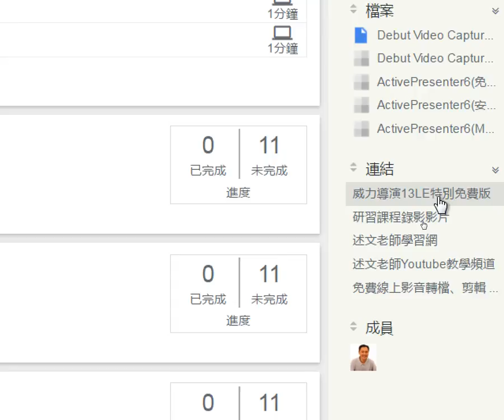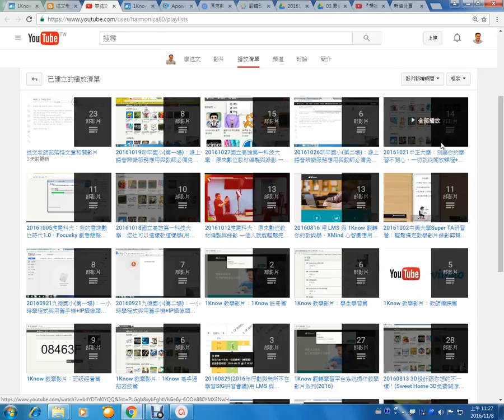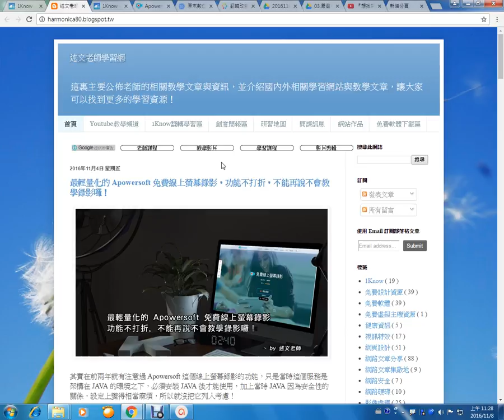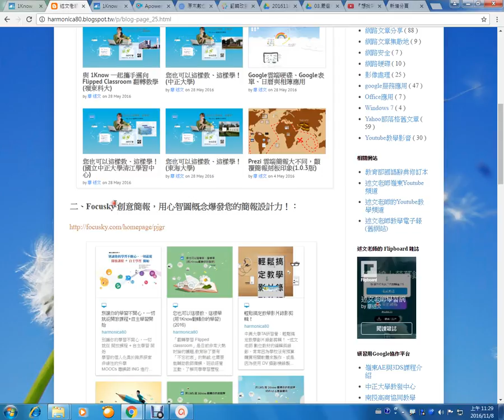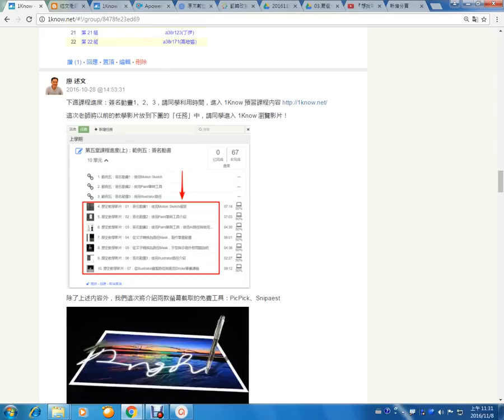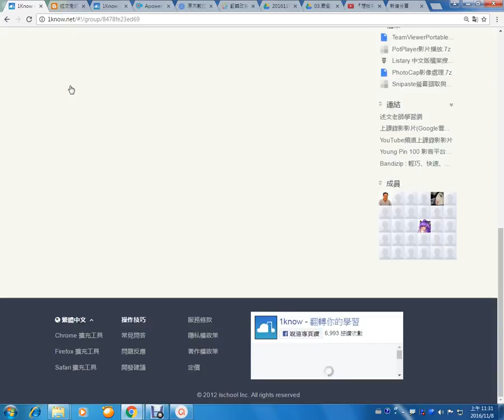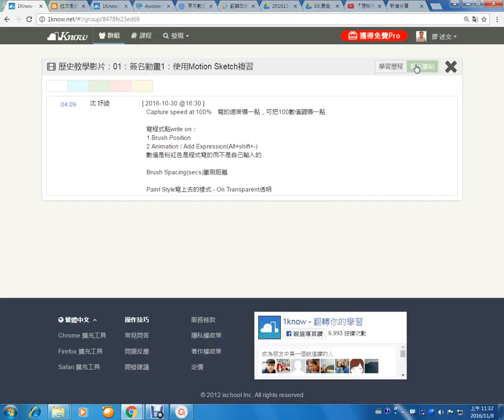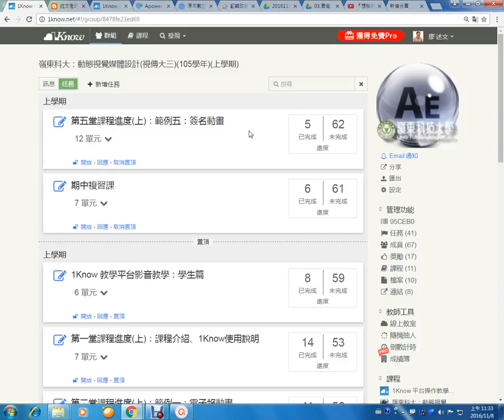07：述文老師部落格介紹與1Know經驗分享